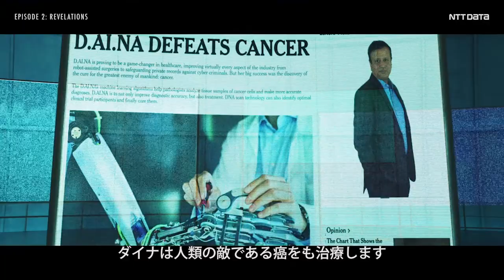LIFE エピソード2 未来との遭遇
カレンは旅を続けるなかで、ゲノミクス、３Dプリンティング、再生医療などに触れ、へルスケア業界についての考え方が変わるほどの衝撃を受けます。
巻末のインタビューでは、関連するテクノロジーについて、Jill Lee(NTTデータ)がDeborah Norton氏(Harvard Pilgrim Health Care社)に話を伺います。

The Awakening of the Industries　プレイリスト